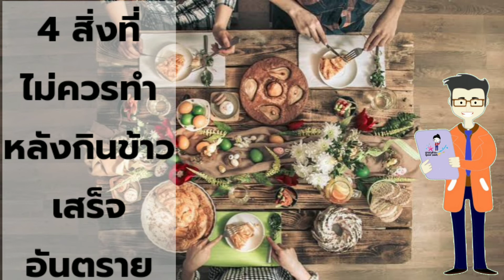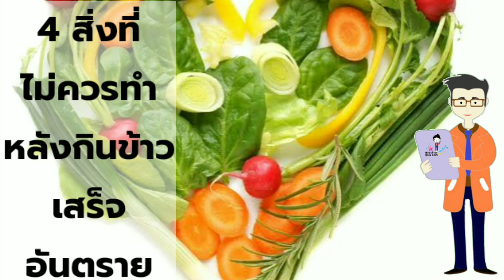สิ่งที่ไม่ควรทำหลังจากการกินอาหารเสร็จ อันตรายต่อสุขภาพ ควรระวัง